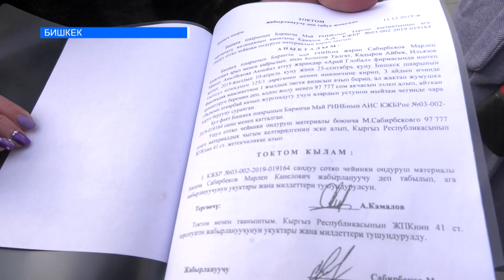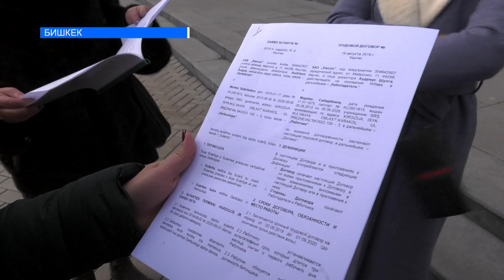ЖУМУШ ТААП БЕРЕМ ДЕП АЛДАГАН ШЫЛУУН КОМПАНИЯЛАР